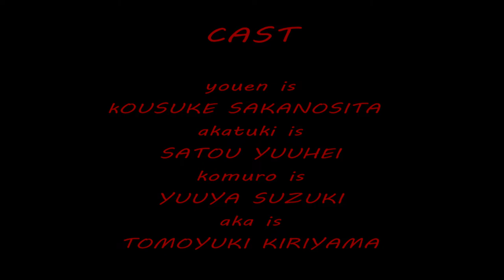黒沢明監督リスペクトでプロの殺陣集団と作った時代劇がすごすぎた！映画『アカ』【シネマッツン×イブプロジェクト】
シネマッツン×イブプロジェクト

殺陣アクションPV用になんかやってみましょうと去年夏に作ってみた作品で現場にはなんと僕とメイクさんとカメラ１台と役者さんのみ

そんなかんじで映画魂で全編走り抜けております!( ￣▽￣)

殺陣師の桐山さんによる
爽快なアクションとこだわりぬいたカメラワークに注目あれ

ちなみにこれ見てピンときた方いらっしゃると思いますが
音楽の一部は大好きな黒澤明監督の映画「７人の侍」からきています

そんなわけで本編をお楽しみくださいー

即興パフォーマー
マッツンフェイスブック

マッツン監督最新映画「繭子と闇の赤い手紙」

「スタッフ」

撮影/監督/編集　マッツン

脚本　桐山トモユキ
音楽    永井カイル/一部「７人の侍」
殺陣振付　桐山トモユキ
メイク ぷりん
制作　イブプロジェクト

「キャスト」

陽炎 坂之下洸祐
暁 佐藤佑平
焔 鈴木祐也
アカ 桐山トモユキ